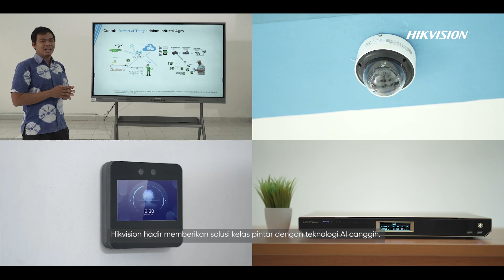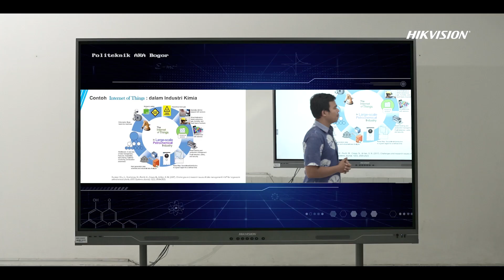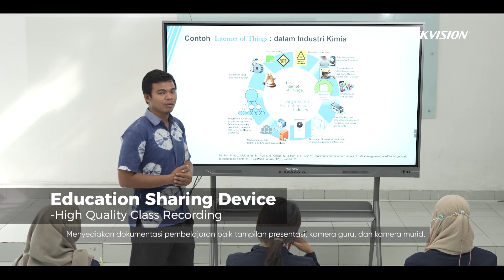Case Study - Solusi Edukasi - POLITEKNIK AKA BOGOR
Hikvision berkomitmen untuk menyediakan berbagai fungsi pilihan yang sesuai dengan berbagai kebutuhan lembaga pendidikan, mulai dari sistem kampus yang aman, hingga ruang kelas yang cerdas, manajemen absensi kehadiran siswa yang efisien, dan banyak lagi, dalam perangkat keras dan arsitektur perangkat lunak yang unik, superefisien, dan multifungsi. Sekolah dasar, pendidikan tinggi, dan institusi pembelajaran jarak jauh dapat menemukan beragam solusi di sini